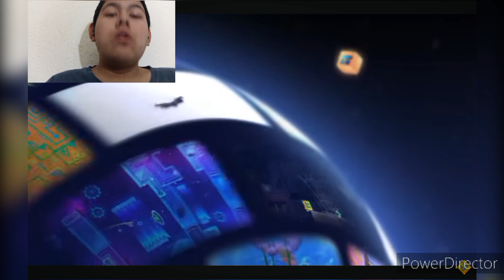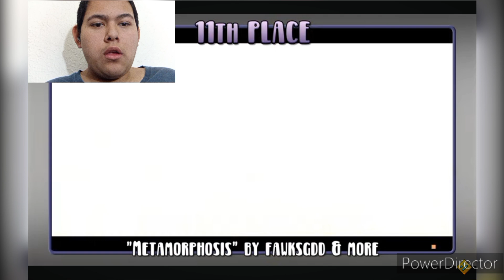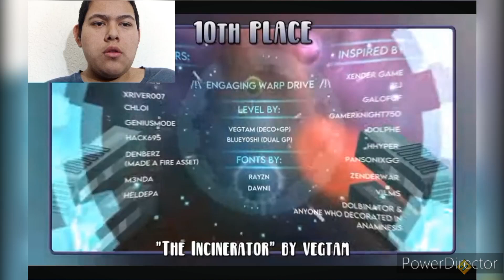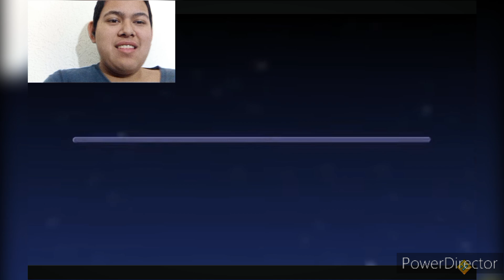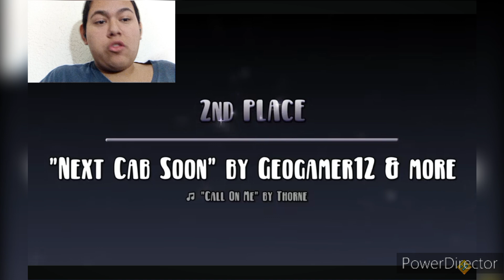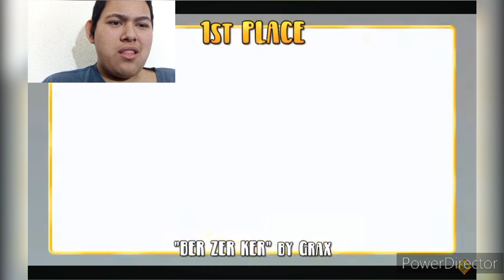REACTING To The NCS Gauntlet Contest RESULTS!!!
Today I'm going to be reacting to the NCS Gauntlet Contest Results!